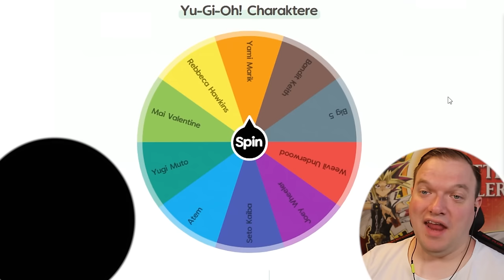YAMI BAKURA vs MAXIMILLION PEGASUS! Das epische Yu-Gi-Oh! Battle!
Das epische Yu-Gi-Oh! Battle! geht in die nächste Runde! YAMI BAKURA vs MAXIMILLION PEGASUS!

Equipment:
►LK300 RGB: Tastatur
►LM20: Maus
►Kamera: Canon 70D
►Webcam: Logitech 920
►Mikrofon Rode: RØDE NT-USB
►Mikrofon Kamera: RØDE VideoMic Pro
►Schnittprogramm: Adobe Premiere Pro